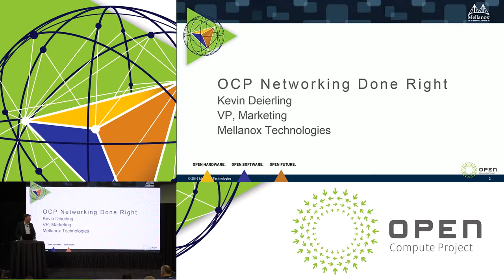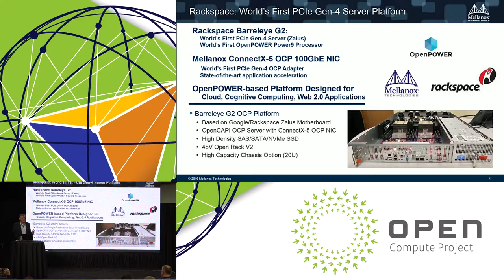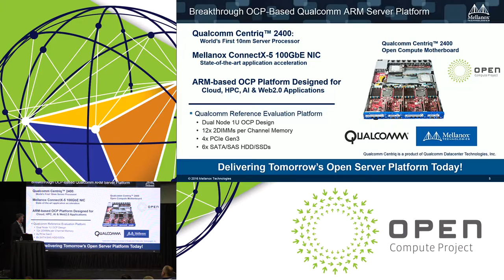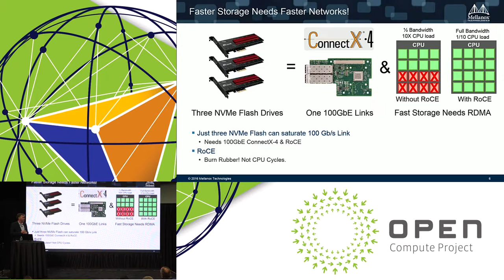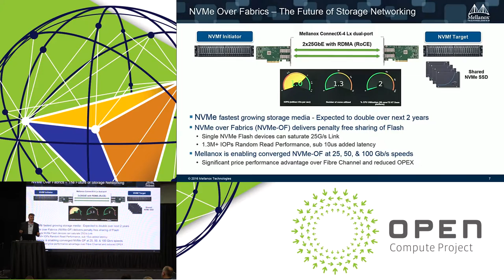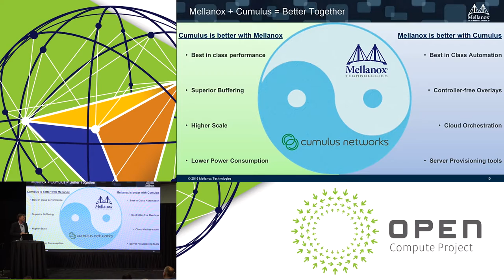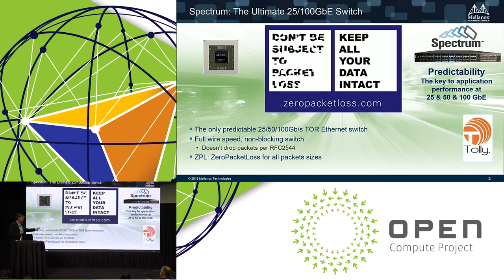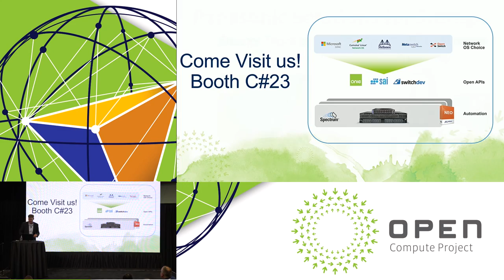Mellanox: OCP Networking Done Right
Speaker: Kevin Deierling

OCP has been the driving force behind open networking for servers, storage, and switches. Open collaboration has driven innovative designs for disaggregated servers and storage platforms. Through close collaboration with the community on open networking initiatives such as Cumulus, Switch Abstraction Interface (SAI), and Microsoft SONiC, Mellanox has helped bring the vision of Open Ethernet to a reality. This empowers users to unlock performance and unleash innovation with an open platform.  In this talk we will showcase some of the key innovations that we continue to bring to OCP with other open networking vendor. The session will provide updates on Open-source network operating systems for 25, 50, and 100G switches and highlight advanced networking solutions for new server and CPU architectures that will help the community achieve OCP Networking Done Right!